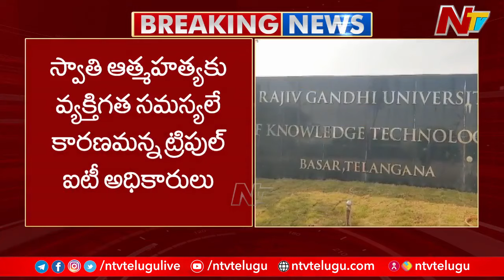Student Lost Life in Basara IIIT.. విద్యార్థిని ఆత్మ**హత్య | Ntv